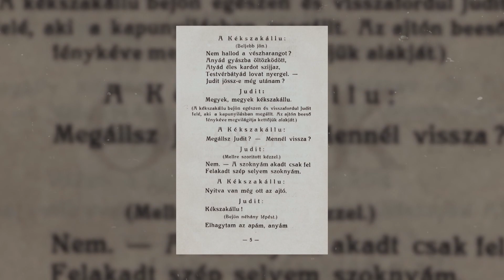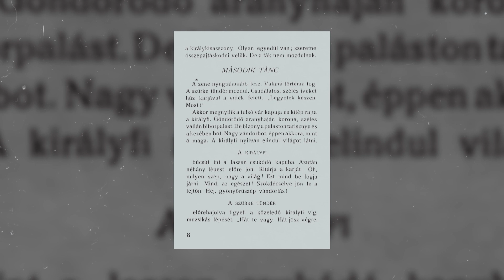OperaCafé 20230219 - Balázs Béla és Bánffy Miklós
Mindjárt láthatják, hogy mutatnak napjainkban Bartók művei az OPERA színpadán, de előbb folytassuk a másik két B-vel, azaz Balázs Béla íróval és Bánffy Miklós intendánssal, akik 1917-ben operaházi legendák szerint még pantomimjátékra is hajlandóak voltak A fából faragott királyfi színpadi életrekeltéséért.